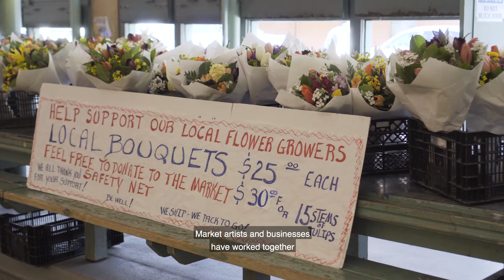The Market Community Safety Net Responds to the COVID Crisis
Since the COVID-19 crisis emerged, the need for individual financial support within the Market community has skyrocketed and we anticipate the need will overwhelm our existing system for the next year or more. We’re bolstering this fund to support our Market community of workers, residents and neighbors facing extreme hardship as the economic crisis deepens.